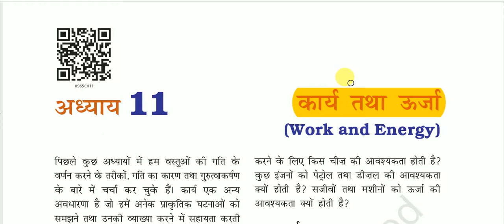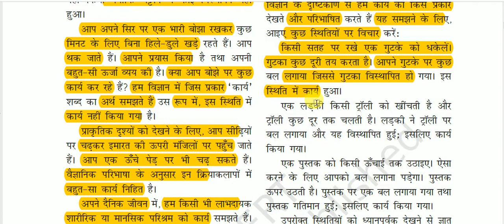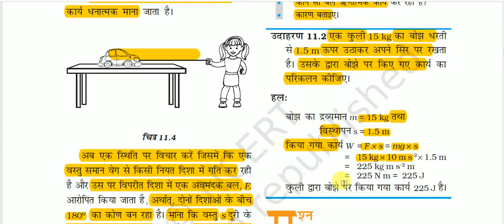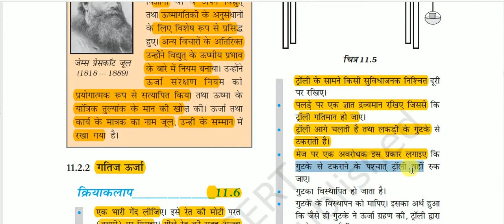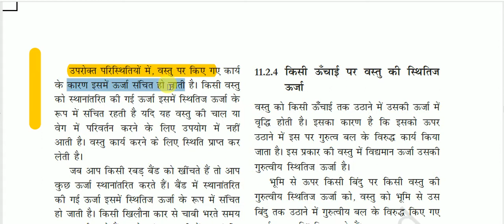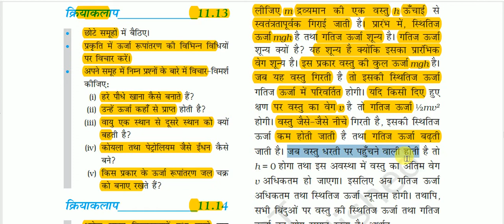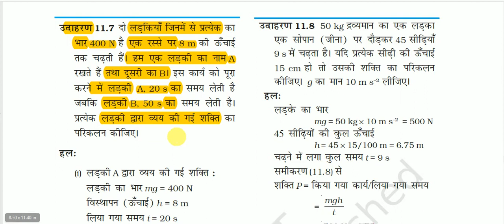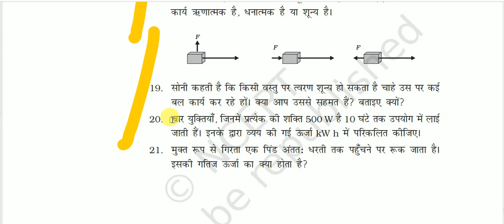NCERT Book Class IX (Science) || कक्षा 9 (विज्ञान) -: कार्य तथा ऊर्जा